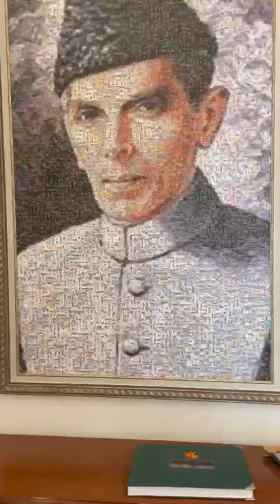Quaid e Azam Portrait | Pakistan Gallery Quetta Balochistan